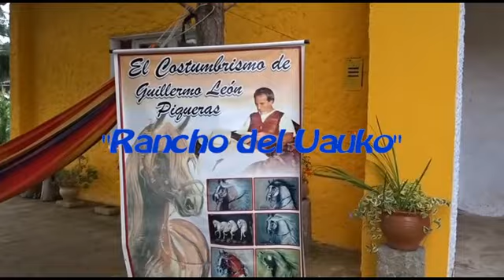Ecos culturales en Sucre...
A las 5 de la tarde de pasado viernes 23 de febrero de 2018, con buena concurrencia y notable éxito, se inauguró la exposición-venta colectiva de pintura, caricaturas, cuentos y poemas de escritores y artistas celendinos.
A iniciativa del señor Benjamín Chávez Valderrama y su esposa la señora Celi Zegarra, como curadores supieron congregar a un público que se dio cita en el café restaurante "El Rancho del Uauko", en el que también se generó una conversa de situaciones artístico sociales y ecológicas con la moción Foro: "Introspecciones Sobre la Identidad Cultural" fundamentada por el grupo "Antropoceno" cuyos integrantes nos visitaron de distintos pueblos del Perú. felizmente el público se animó con interesantes participaciones y la acertada conducción del profesor Luis Humberto Chávez Silva conductor del programa radial "Quieto Grajo" de radio "Celendín". Se notó la preocupación por asuntos la cultura y defensa de la tierra y la vida desde el arte.

La muestra y conversa estará hasta el domingo 25 del presente mes en el Jr. Marañón con Av. 15 de mayo en Sucre, antes Huauco.

Aquí vídeo, parte del evento: